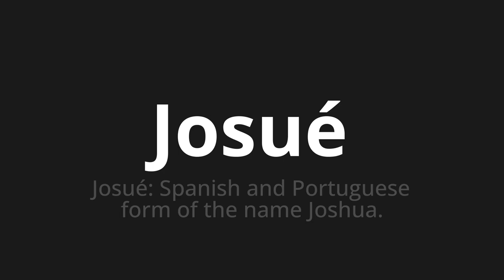How to pronounce Josué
Master the Pronunciation of 'Josué which means Josué' - which means : Joshua: Spanish and Portuguese form of the name Joshua. 📝 with @PronunciationSpanish 🎓🗣️ - [Your Guide to Spanish]

Learn to pronounce 'Josué' perfectly in Spanish with our easy and engaging tutorial by @PronunciationSpanish! 📖📽️ In this comprehensive video, we provide you with native speaker examples 🗣️👂 and phonetic breakdowns 🎵 to ensure you get the pronunciation just right.

How to say Joshua in Spanish